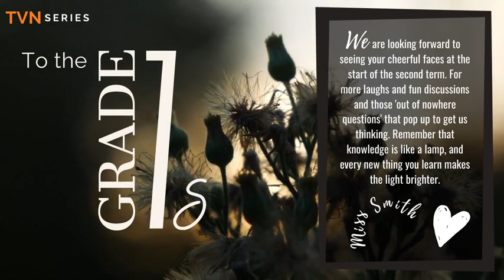Missing You Series Episode 11 Part I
We have split this episode into two parts.  This is Part I, enjoy!